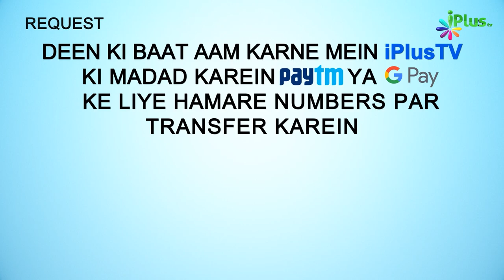Ibne Abbas (RA) Ne Kyun Kaha "Qareeb Hai Ki Allah Tum Par Patharon... | 5 Minute Ka Madarsa 183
. Ibne Abbas (RA) Ne Kyun Kaha "Qareeb Hai Ki Allah Tum Par Patharon... | 5 Minute Ka Madarsa 183 | Shaikh Arshad Hussain Mohammadi | iPlus TV